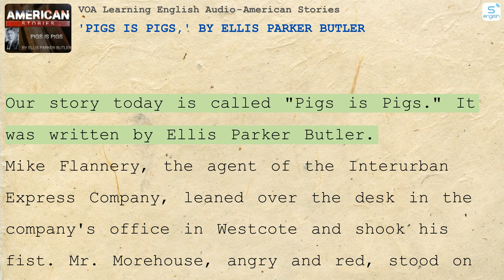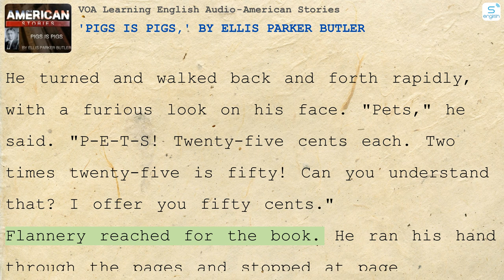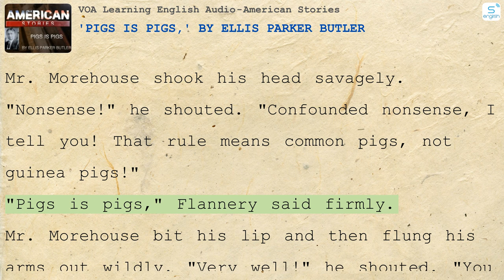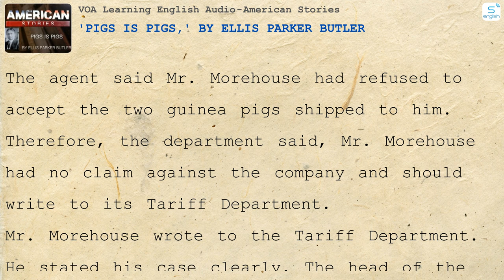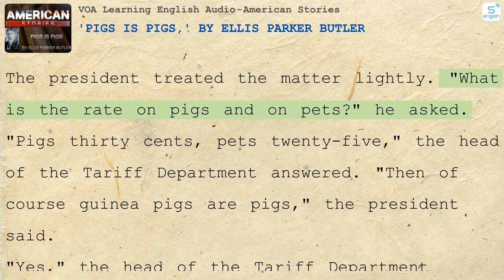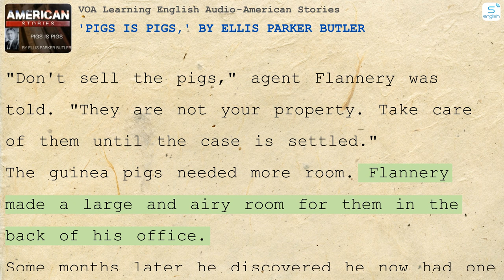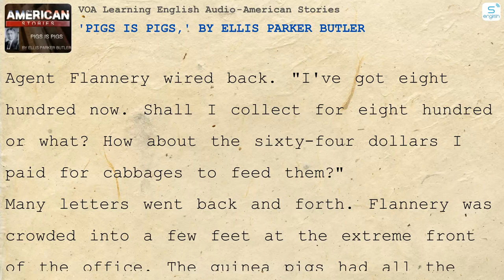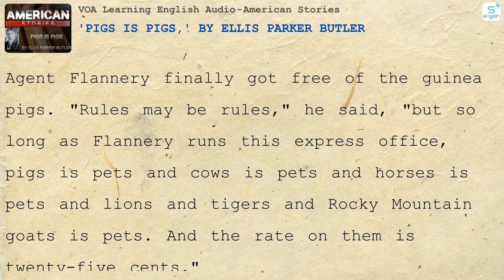'Pigs Is Pigs,' by Ellis Parker Butler - American Stories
- Here are some content on our channel:
- 4000 Essential English Words
- Learn English via Listening
- Effortless English